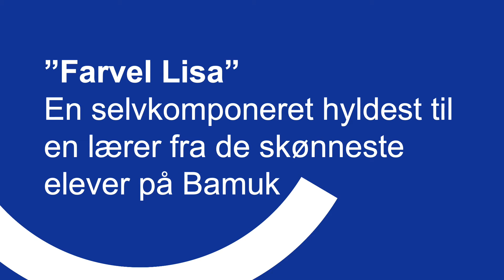Farvel Lisa, Bamuk MusikVærksted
Eleverne fra MusikVærksted på Skovejen Skole - Vest, har komponeret den fineste lille farvelsang til deres rytmiklærer, Lisa.